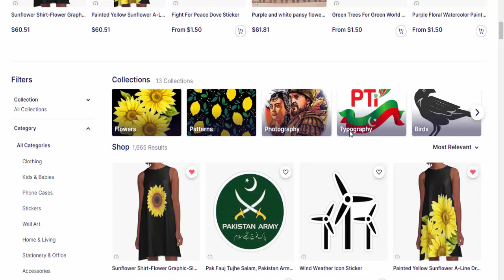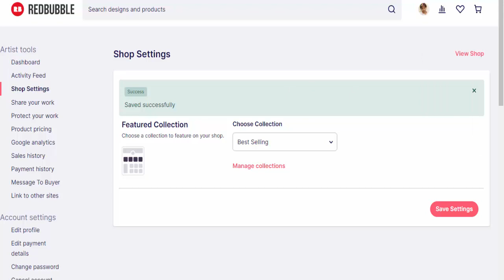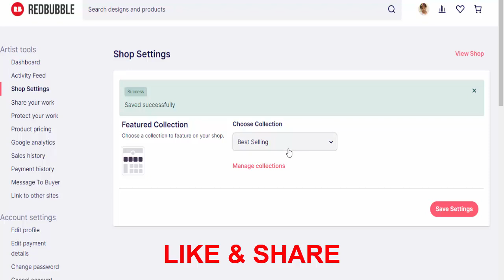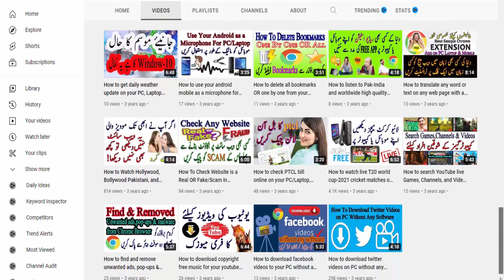How to use featured collection on Redbubble and get more sales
Hello! in this video I will show you, How to use the featured collection on Redbubble, after watching this video you will be able to increase sales. If you create a feature collection of your designs you will get more sales on the online Redbubble store. I hope you watch my full video and get more visitors to your Redbubble shop and earn more money by using the Redbubble feature collection option.